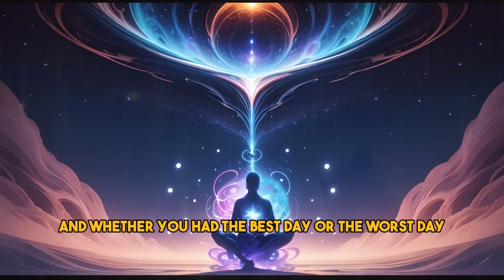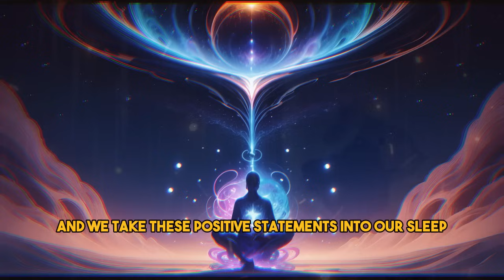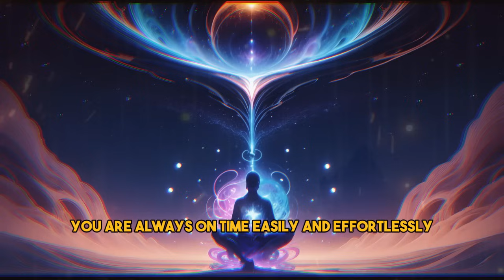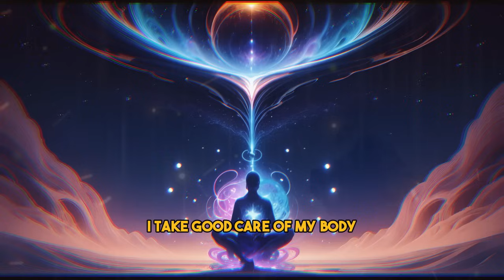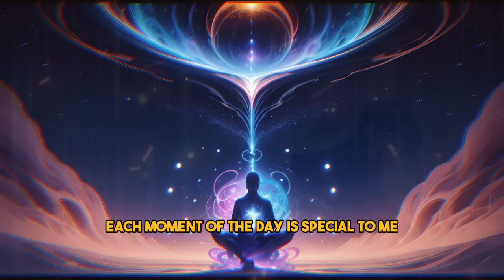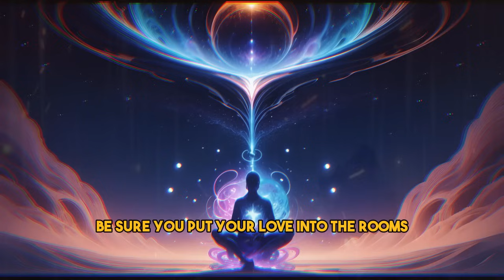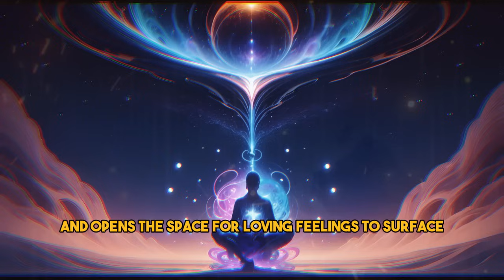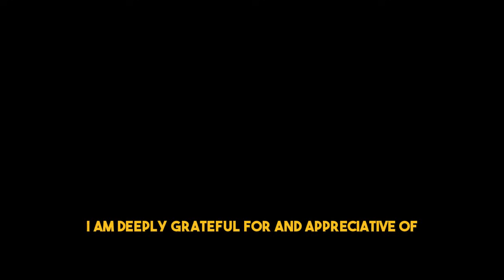Louise Hay Helps You REPROGRAM Your Subconscious Mind With Guided Night Sleep Meditation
Welcome to a transformative journey with our "Louise Hay Guided Sleep Meditation & Empowering Affirmations" video. In this immersive experience, we combine the soothing power of guided sleep meditation with empowering affirmations to help you reprogram your subconscious mind for positive change.
Explore the profound teachings of Louise Hay as we guide you through a serene meditation designed to enhance your sleep quality and uplift your spirit. Immerse yourself in a tapestry of affirmations that empower and reset your subconscious, paving the way for a more positive and fulfilling life.

Key Takeaways:
Deep Sleep Enhancement: Drift into a peaceful slumber with our carefully crafted meditation, promoting a restful night's sleep.
Empowering Affirmations: Experience the transformative impact of positive affirmations, cultivating a mindset of self-love, healing, and empowerment.
Subconscious Reprogramming: Learn how to reprogram your subconscious mind, unlocking its potential for manifesting positive changes in your life.

If you found this guided sleep meditation enlightening, don't forget to:

💬 Comment with your thoughts and experiences
🔄 Share with those seeking inner transformation

Additional Tags:
Louise Hay, Sleep Meditation, Empowering Affirmations, Subconscious Reprogramming, Positive Mindset, Inner Healing, Guided Meditation, Self-Love, Transformation, Mindfulness.

*CREDIT
www. facebook. com/louiselhay